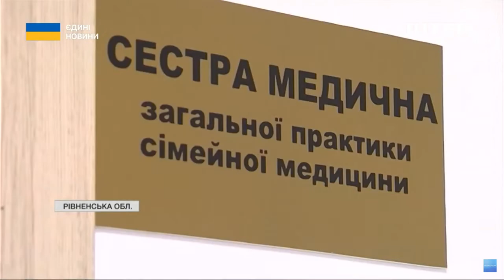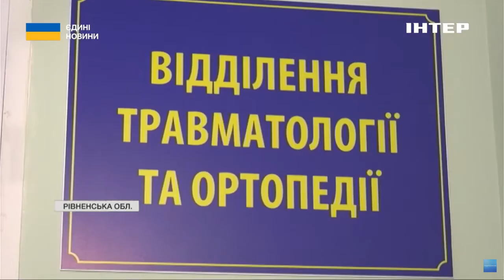На Рівненщині дефіцит медичних працівників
В Україні бракує лікарів. Майже дві сотні медичних вакансій лише на Рівненщині. У регіоні потребують і сімейних лікарів, і профільних спеціалістів. Медиків бракує і у великих міських лікарнях, а в маленьких сільських амбулаторіях - і поготів. Громади обіцяють надати фахівцям житло й гідні зарплати, аби лише їхали до них на роботу. Куди поділися лікарі - дізнавалися мої колеги.